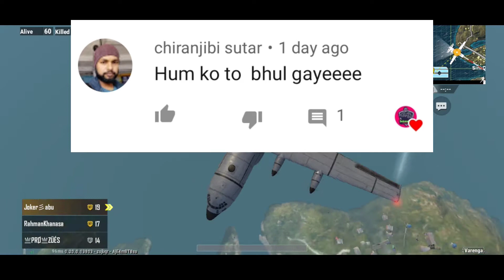God Tushar op hacker Exposed ,उसके Teammats ने गलती कर दी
::::::::::::::::::::::::::::::::::::::::::::::::::::::::::::::: GAME NAME

Gaming id👇

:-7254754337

Gaming name👇

:-MATE么REÐZ0NE

Clan name👇

:-LordTemple

:::::::::::::::::::::::::::::::::::::::::::::::::::::::::::::::::::::::::::::: SOCIAL MEDIA

Instagram id👇

:-Redzonexpro Gaming

:::::::::::::::::::::::::::::::::::::::::::::::::::::::::::::::::::::::::::::: DEVICE INFO

Phone -Realme 5 Pro (8/128)

Earphone- Samsung EHS64

Screen record- Realme screen Rec (in built )

Thumbnail  - PixelLab

:::::::::::::::::::::::::::::::::::::::::::::::::::::::::::::::::::::::::::::: GAME PATNER

                 SameerXpro Gaming

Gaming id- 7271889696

Gaming name-LordSameerYT

Device -Redmi K20 Pro (6/128)

:::::::::::::::::::::::::::::::::::::::::::::::::::::::::::::::::::::::::::::: SUPPORT

GOOGLE PAY UPI👇

:-  tusharkumar739@okhdfcbank

:::::::::::::::::::::::::::::::::::::::::::::::::::::::::::::::::::::::::::::: VIDEO TOPICS

 Kya God Tushar office sach mein hacker hai?